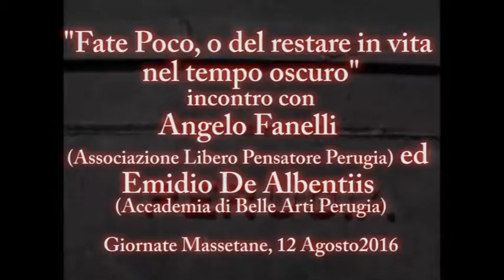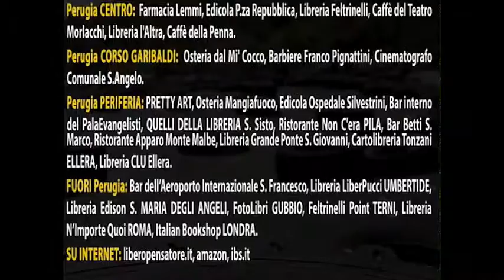Fate Poco, o del restare vivi nel tempo oscuro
E' possibile che la filosofia di vita di un anziano settantaduenne semi-analfabeta umbro possa fornire delle dritte utili a restare in vita nell'attuale "tempo oscuro", fondato sul "più", sull'eccesso di consumi, sull'arrivismo? AngeloFanelli e EmidiodeAlbentiis ne discutono in questa divertente "video-pillola" tratta dall'incontro dell'Agosto 2016 alle Giornate Massetane. Sono graditi commenti!